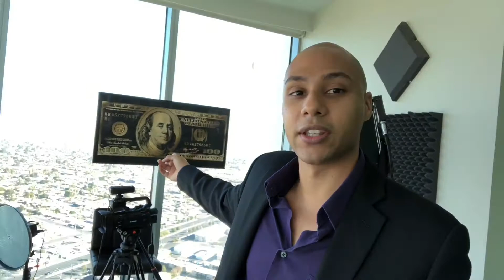“What does your day to day look like?”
This is one of the top questions people ask…

This video talks about structuring your day.

Since making that video, I’ve considered making tons of day to day videos to show you how we are building the online portion of the business through content marketing.

It will involve a lot of filming, promoting, etc.

So if you would like to see more of the content marketing day to day then let me know.

And if enough people are interested, I’ll do it.